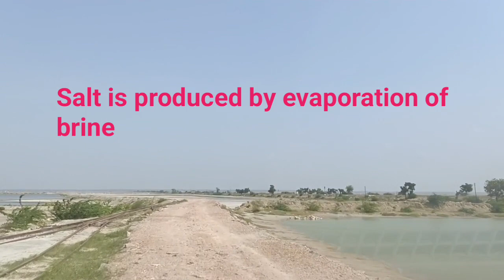सांभर झील Namak ka Samundar India's Largest Salt Lake Sambhar Lake/Shakambari Jheel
Once here, we drove on the white sand, saw those salt evaporation ponds where we touched and picked those huge salt blocks.. The whole area is covered with narrow tracks of mini salt-trains.

The place is also known for the migratory birds flamingos which travel from central Asia to Sambhar salt lake every year. So you can also see them here.

Sambhar is a beautiful town located 75 km from Pink city of Rajasthan towards Ajmer/Kishangarh, There is a diversion after 30 km from Ajmer national highway and turn right to travel another 30 km fo Sambhar after passing through few villages. The main visiting site for travellers is Sambhar Salt lake. Other important landmarks are the Sakahmbhari Devi temple which is a deity of the Rajput clan Chauhans associated with medieval times and local Sambhar town. The place is world-renowned for its migratory bird's flamingos which travel from central Asia to Sambhar salt lake every year. It is recommended to stay in a luxury tented resort near the lake to experience natural surroundings for overnight and walking excursions to nearby villages to understand the daily lifestyle of Indian rural people, the medieval temple of Sakhambhari Devi, and photography. Sambhar is having a typical Indian heritage town featured in many Bollywood movies and music video shoots. Travelers can use Sambhar as a base to visit Pushkar, Ajmer, and other heritage places including Roopangarh and Kuchaman

भारत के राजस्थान राज्य में जयपुर नगर के समीप स्थित यह लवण जल की झील है। यह झील समुद्र तल से 1,200 फुट की ऊँचाई पर स्थित है। जब यह भरी रहती है तब इसका क्षेत्रफल 90 वर्ग मील रहता है। इसमें चार नदियाँ आकर गिरती हैं। इस झील से बड़े पैमाने पर नमक का उत्पादन किया जाता है।